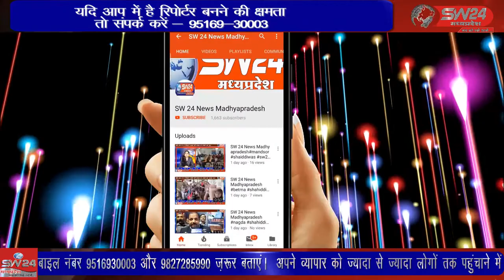SW 24 News Madhyapradesh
खरगोन जिले के करही थाना क्षेत्र के कतरगांव में घृणा फैलाने पर एफआईआर दर्ज की गई है। खरगोन पुलिस अधीक्षक रोहित काशवानी ने बताया कि संबंधित थाना क्षेत्र में सोशल मीडिया पर एक वीडियो वायरल हो रहा था। खरगोन से जयन्त गुप्ता की रिर्पोट।